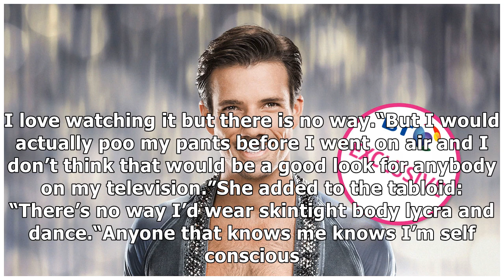Why some stars are turning down Strictly Come Dancing